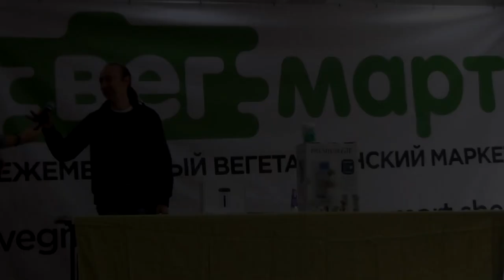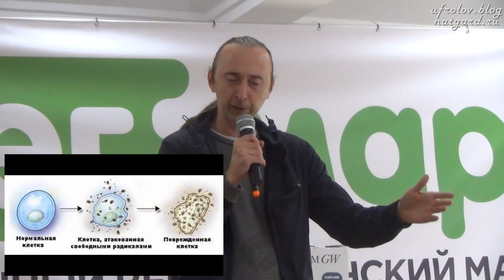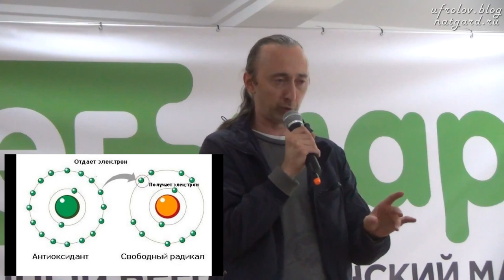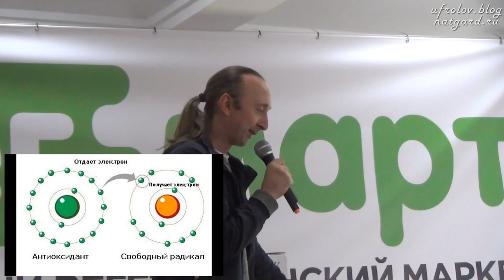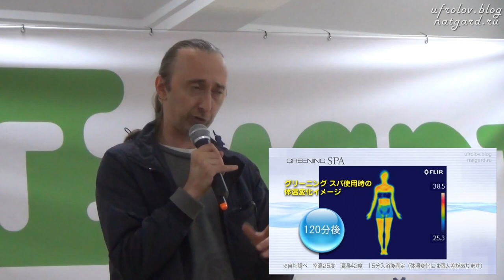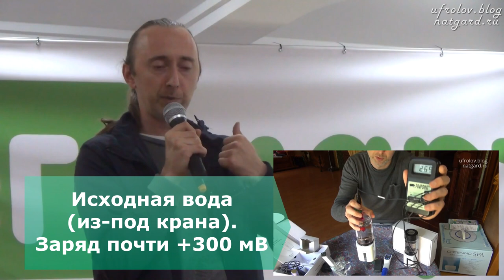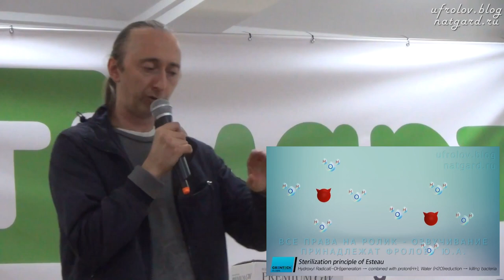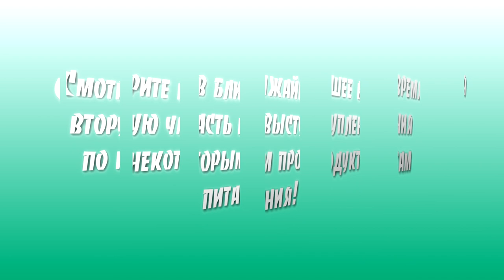Вода которую нужно пить. Выступление Фролова Ю.А. по приборам для воды.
Эту мою лекцию записал кто-то из зрителей - из зала. Это была моя лекция по приборам для изменения физико- химических свойств воды. Тема жизненно важная для каждого человека. Посмотрите обязательно. Мы добавили туда видео ряд тех моментов о которых я говорил в лекции и отзыв клиента, который в этот же день рассказал о своих изменениях после месяца потребления водородной воды. Вышло всё наглядно, ссылки на те видео, о которых я говорил, чуть ниже. Смотрите по ссылкам эти видео и как можно приобрести эти приборы:

3. КАК разжижается кровь ( с медицинской выставки оборудования)

8. О Антиоксидантных комплексах - Фролов Юрий Андреевич в гостях у New Energy - Живая Вода! Только у нас полный аналог стоит 175 т р, а не 10 тыс долл.

Дополнительно, не обязательно

Моё интервью с представителем компании производителя — ПАИНО (выпускает 3 важных прибора - персональный генератор 25 т р, Стационарный генератор водорода 80 т р и СПА капсулу 50 т р), смотрите

Моё интервью для ТВ о Воде я рассказываю о ф/ъ св-х воды

Кстати, цены на СПА капсулы (Корейские и Японские) мы теперь имеем возможность снизить 50 т р и 60 т р соответствено — смотрите прайс лист на сайте

На сайте в правом верхнем углу находится общий прайс лист — внизу этого прайса раздел по приборам — в нём и этот прибор и СПА капсулы. По этой же ссылке — видео — «Как правильно делается заказ» — посмотрите его.

Кому дорого Здоровье — я советую обязательно приобретать приборы по изменению физико- химических свойств воды до клеточных параметров — это даст Вам 20-30 дополнительных лет жизни и поможет легче и быстрее вылечить любые болезни и быть Здоровым!